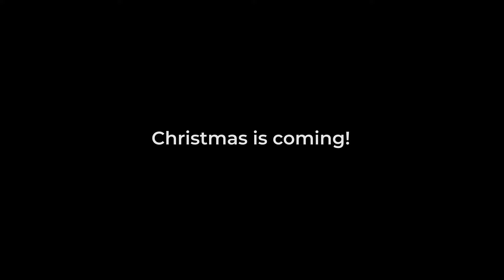Christmas is coming - cinematic video - Panasonic GH5s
Cinematic christmas video